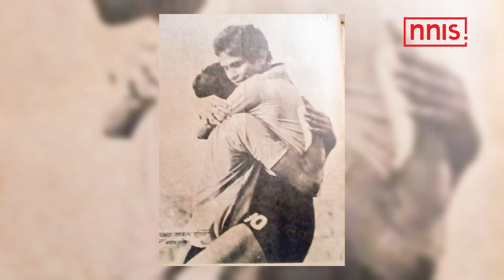Shyam Thapa Recalls his best Memory with Mohd Habib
Mohammed Habib, the playmaker par excellence of the 1970s who scored against Pele's New York Cosmos in Mohun Bagan colours and made the football icon take note of his game, died on Tuesday. The former India player was 74. Habib, who was suffering from dementia and Parkinson's syndrome for the past couple of years, breathed his last in Hyderabad, his birthplace. Mohd Habib and another former Indian legendary footballer Shyam Thapa both played together for the national team, clubs and were a part of the 1970 Asian Games bronze medal winning team. In a special chat with NNIS Sports Shyam Thapa said "It was very shocking for me because we spent together our lives in Football."